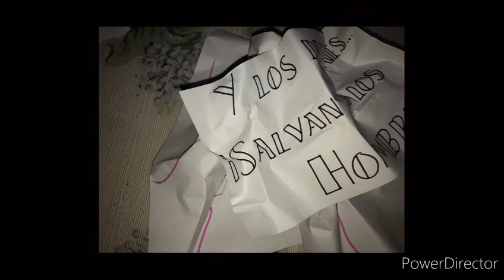Y los delfines ¡salvan a los hombres!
Seleccionado de la clase de Artes Escénicas junio 2020